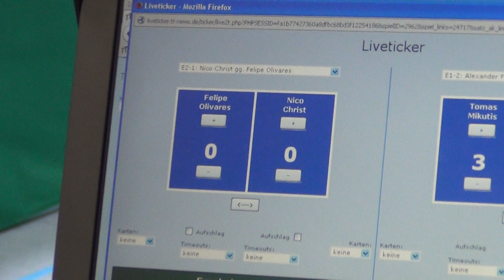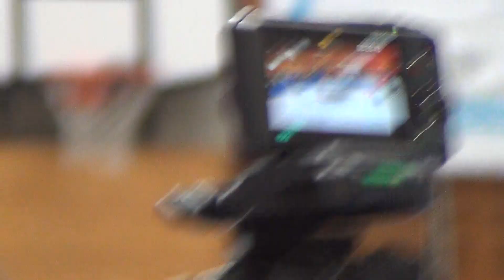TT 2 Bundesliga 2014 TVHilpoltstein Mainz 05 01N Christ vs F Olivares South American Champion